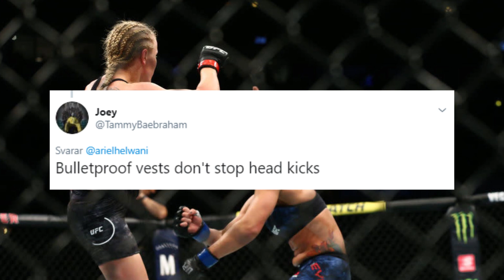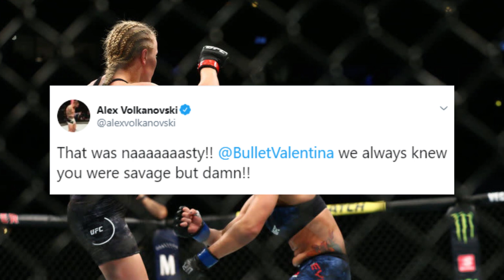Valentina Shevchenko BRUTAL KO win - TWITTER REACTIONS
See how the MMA community reacted to Valentina Shevchenko's brutal KO win over Jessica Eye at UFC 238.